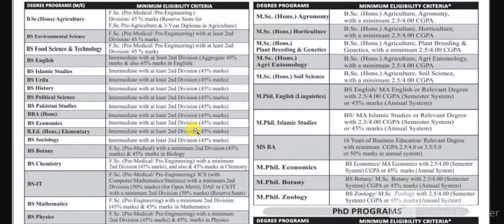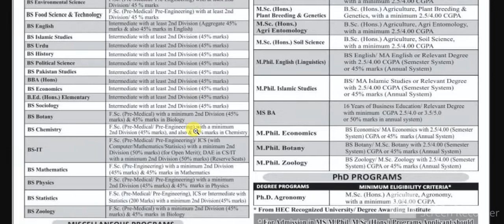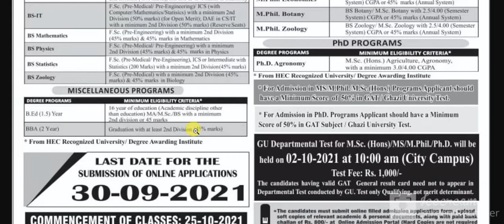Ghazi University Admissions Fall 2021 Advertisement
Ghazi University AllNewsImagesMapsVideosMore
Tools
Collections
SafeSearch on
Size
Color
Type
Time
Usage Rights
merit listdg khanmonogramadmissionagriculturelogocampusdepartmentgirlvice chancellorenglishzoology3rdairportcityfeeprospectuspaperurdujobfacebookstructureadvertisementphysicspercentagefallaleemmeritkhanedu pk
Ghazi University DG Khan - Home | Facebook
Ghazi University Dera Ghazi Khan - Home | Facebook
Ghazi University Dera Ghazi Khan - Home ...
Ghazi University - Free-Apply.com
Ghazi University - Free-Apply.com
Ghazi University - Dera Ghazi Khan
gudgk.edu.pk
Ghazi University DG Khan BS Admission Merit Lists 2021
Ghazi University DG Khan BS Admission ...
gudgk.edu.pk
Ghazi University – Admissions Info & Updates
Ghazi University – Admissions Info ...
Ghazi University (@gudgkhan) | Twitter
gudgk.edu.pk
Ghazi University, Dera Ghazi Khan | LinkedIn
A visit to Ghazi University || new look of ghazi university || A visit to  Dera Ghazi khan| DG khan - YouTube
Dera Ghazi khan| DG khan ...
Ghazi university dera ghazi khan 2021
eduvision.edu.pk
Ghazi University D G Khan Admission 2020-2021 Ads - PaperAds.com
Ghazi University D G Khan Admission ...
LMS - Ghazi University DG Khan
gulms.live
Ghazi University Classes and Exam Revised Schedule 2021 Result.pk
Ghazi University Classes and Exam ...
result.pk
Ghazi university on tree cutting spree - Newspaper - DAWN.COM
Ghazi university on tree cutting spree ...
GHAZI University Information and Results D.G.Khan - Posts | Facebook
gudgk.edu.pk
Ghazi University Dera Ghazi Khan | University | Dera Ghazi Khan
Ghazi University - Free-Apply.com
Ghazi University - Free-Apply.com
Ghazi University GU D.g.khan MASTER (MA / MSc) Admission 2021 Last date  Dealine
Ghazi University GU D.g.khan MASTER (MA ...
eduvision.edu.pk
Ghazi University Dera Ghazi Khan Fall Admission 2019 | Guide Student
Ghazi University Dera Ghazi Khan Fall ...

ghazi university logo hd

logo ghazi university

ghazi university admission 2020
Call To Establish Ahmad Khan Tariq Chair At Ghazi University | Pakistan  Point
Establish Ahmad Khan Tariq Chair ...
gudgk.edu.pk
GHAZI UNIVERSITY D. G. KHAN OFFICE OF THE TREASURER PHONE# 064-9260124  Issued to: No. GU-DGK/Proc/T1/2018/ Date: PROVISION O
GHAZI UNIVERSITY D. G. KHAN OFFICE OF ...
eproc.punjab.gov.pk